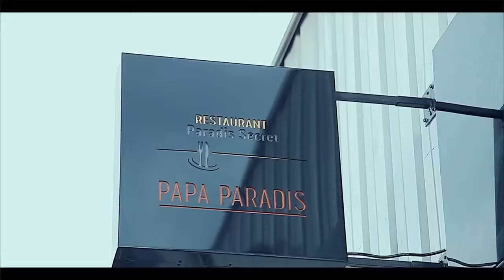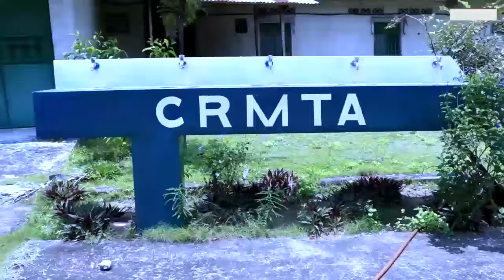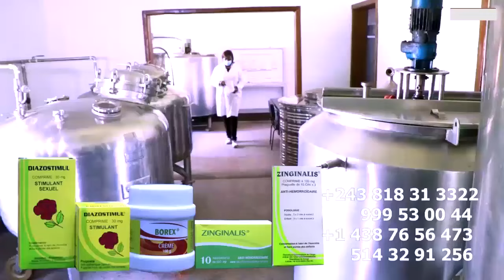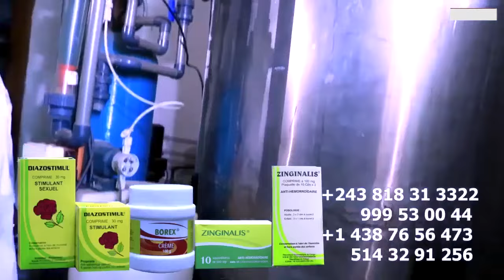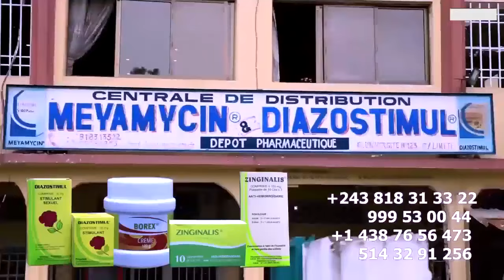SONGI SONGI Ya KEN MPIANA EPANZI Famille Sa Sœur ANGEL MAKIZEMBE ASASI + DELIVRANCE Ya MANICKE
SONGI SONGI Ya KEN MPIANA EPANZI Famille Sa Sœur ANGEL MAKIZEMBE ASASI KINDOKI Ya KEN + DELIVRANCE Ya MANICKE